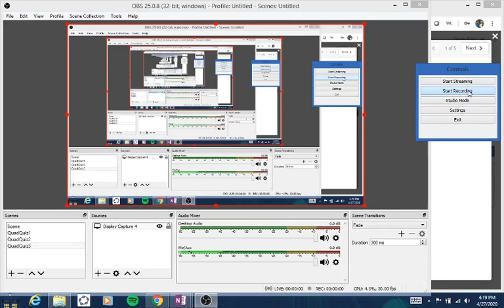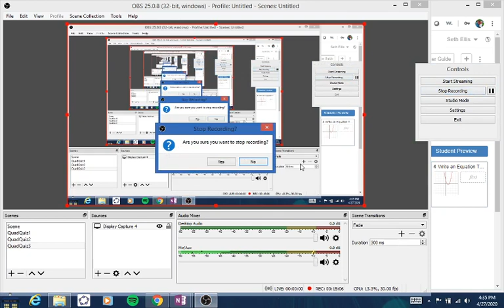Function Families and Shifting Quadratic Functions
This is a review of a practice quiz on shifting functions, especially quadratics. We also cover what some of the basic function families look like and how functions work.